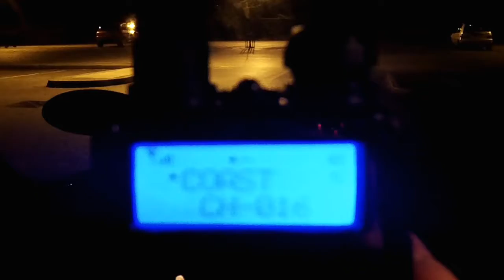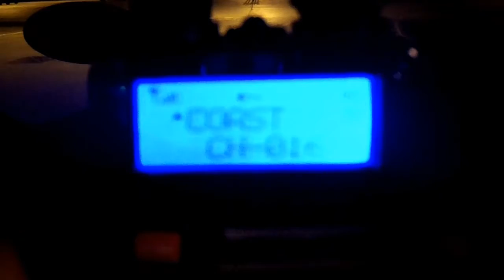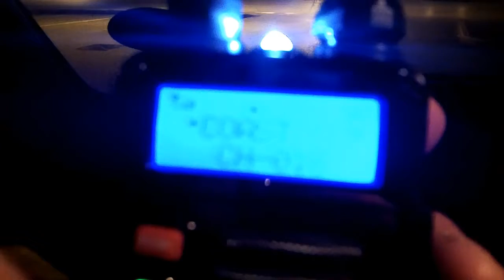Baofeng Uv-5r Plus VHF / UHF dual band transceiver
This is a video of the new Baofeng Uv-5r plus being tested out using the supplied antenna.